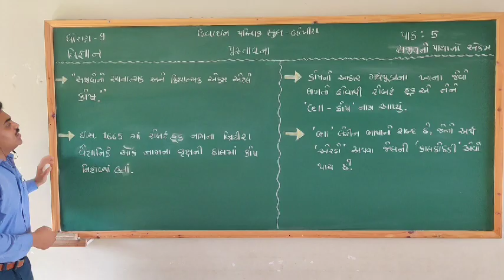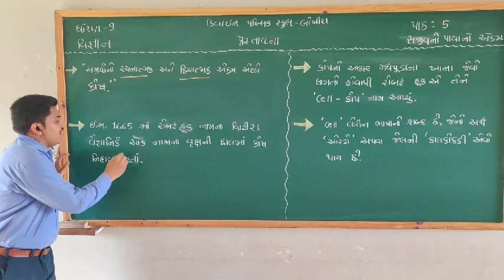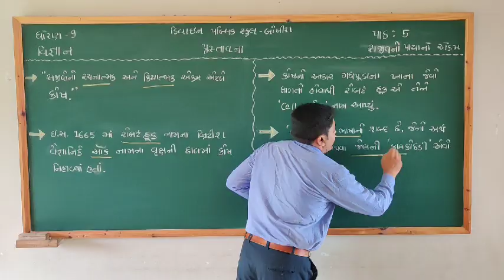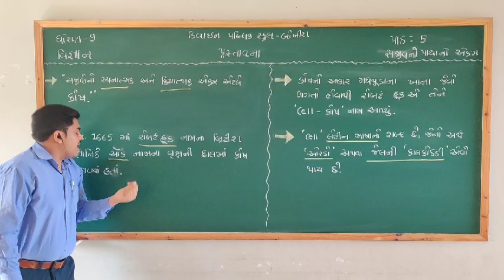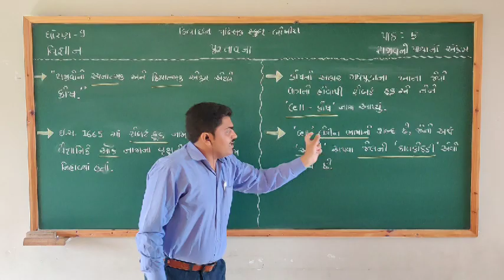Std-9 Science ch-5 સજીવનો પાયાનો એકમ ભાગ-1 પ્રસ્તાવના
Gujrat Board
Std 9  (Gujrati medium)
Chapter 5
સજીવનો પાયાનો એકમ
પ્રસ્તાવના ( introduction)